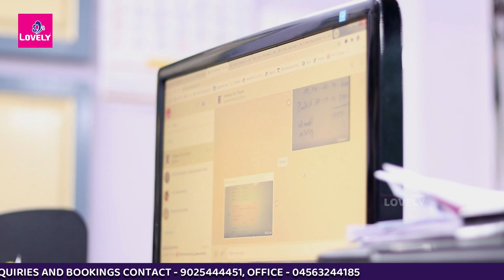Lovely Nighty Diwali Special Collection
Different Variety Nighties,Kurthies & Night Suits With Prices Buy Online Now in Dhalavaipuram Lovely Nighty
Shop address:
Lovely Nighty
Near City Union Bank
Chettiarpatti-626122
Dhalavaipuram,
Virudhunagar(District)